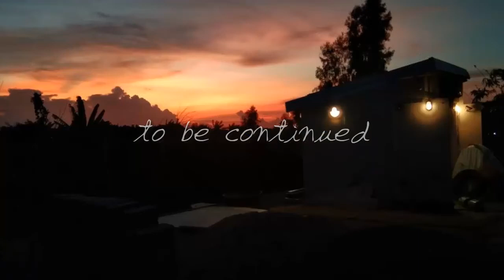สร้างสตูดิโอทำงานศิลปะเอง Vol.5